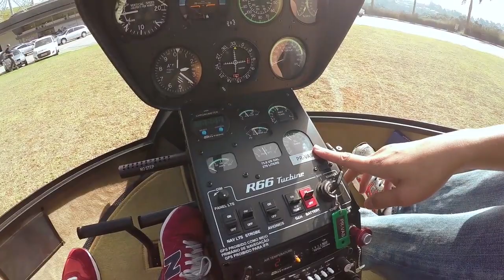Almoçando de Helicóptero.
Fala ae galera do youtube, tudo certo ?

Primeiramente, gostaria de agradecer sua audiência, por ver o vídeo e agora por ler essa descrição, esse comprometimento não tem preço e o mínimo que posso fazer em troca é criar cada vez mais, vídeos interessantes que agreguem algo nas suas vidas.

Esse vídeo foi uma instrução/almoço com o Comandante Kenny, grande amigo de muitos anos, desde seus primórdios na aviação, onde tive o prazer de ensinar no PP e no PC prático.

Já sei o que você (da aviação) vai pensar, instrução com 5 a bordo? pousando em local restrito? Indo almoçar? Pois é amigos, esse é o diferencial da minha instrução, eu simulo a REALIDADE, o dia a dia, o convívio com os proprietários de maquinas particulares, não entendeu ? Vou te explicar.

Numa instrução comum, na maquina são piloto em instrução e instrutor no voo, fazendo TGL e trabalho de solo e manobras de emergência 🚨, até ai ok, agora quando um aluno vai tirar sua licença de uma maquina em que a maioria delas são privadas, e de donos que usam para missões particulares, ai ao meu ver, não faz sentido esse aprendizado comum, já que você vai decolar SEMPRE com tanque cheio e bagagens e pessoas até o talo, de lugares restritos, com calor, fios e todos os obstáculos possíveis que iram te atrapalhar.

Se eu puder passar algumas PRÉVIAS antes dessas ocasiões e AONDE esse piloto tem que tomar muito cuidado nos pontos críticos, como performance, pouso, aproximação, efeito solo, vento etc etc etc, ele já esta uns 70% a frente do que o piloto de circuito de aeroporto.

Faço de forma bem descontraída e tento me apegar e comentar em todos os pontos, que por sinal, o áudio ficou ruim e não aparecem no vídeo, mas vão ter outras ocasiões.

Espero que você tenha gostado desse vídeo, foi curto porém tentei demonstrar na realidade 1 das missões que faço com meus alunos.

Obrigado novamente e vamos aos créditos.

Obs: deixe suas dúvidas e comentários aqui abaixo, assim poso abordar um assunto seu futuramente, onde vou citar seu nome e mandar um abraço.
Me ajude também compartilhando esse vídeo, assim minha voz chega mais longe e cada vez mais posso entregar um conteúdo mais elaborado.

Edição: Filipe Santana
Câmera: Vitor Hugo Dias
Trilha: Fringe Trimmed Boots (YouTube)
Piloto: Vitor Hugo Dias (EU)
Aluno: Kenny Yim
Passageiros: Mãe (Kenny) Helena (Piloto e amiga do Kenny e Irmã da Helena.
Video: Go Pro Hero 4
Cidade: São Paulo
País: Brasil
Áudio: Go Pro Hero 4
Trepidação: Sintomas de mal de parkinson
Helicóptero: Robinson R66
Turbina: RR 300
Heliponto: Helicentro HBR
Restaurante: A Quinta do Marquês KM 57
Head: Bose A20
Óculos: Oakley Holbrook Shaun White Edition
Tênis: New Balance 996 REVLite RED Edition